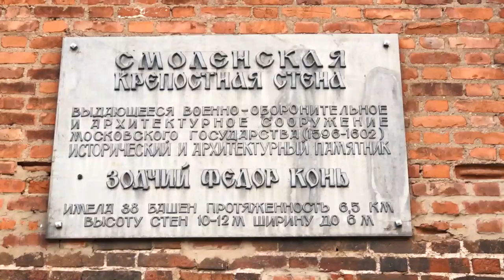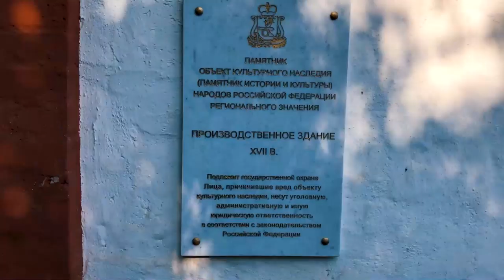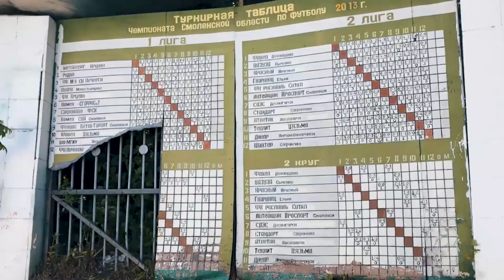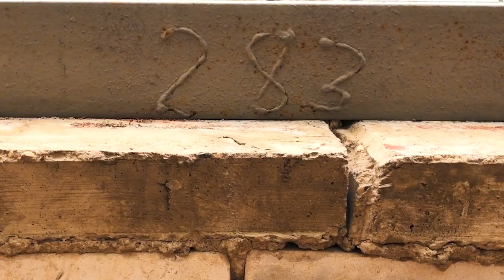ЧУТЬ НЕ ПРОШЛЯПИЛ МАТЧ | ДНЕПР | ПРОГУЛКА ПО СМОЛЕНСКУ | РОМАНТИКА №21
Ты получишь 10 стикеров из разных уголков Европы, отправив сумму от 150руб. на эту карту:
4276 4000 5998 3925 (Сбербанк) и написав мне в ВК или инстаграм, чтобы я отправил письмо.
Тем самым ты поможешь развитию моего канала!

До недавнего времени я видел Смоленск, местный футбольный клуб Днепр и его фанатов только по видео и новостям в ленте. Настало время знакомиться!

You will receive 10 stickers from different parts of Europe, sending the amount of 5 euros on this card:
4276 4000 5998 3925 (Sberbank) and writing me in the VK or instagram, so I sent the letter.
Thus, you will help the development of my channel!

Until recently, I saw Smolensk, the local football club Dnepr and its fans only on video and news on the Internet💻
It's time to meet in real life!